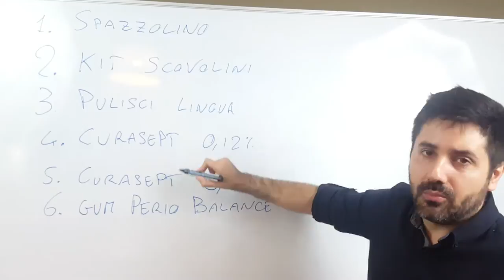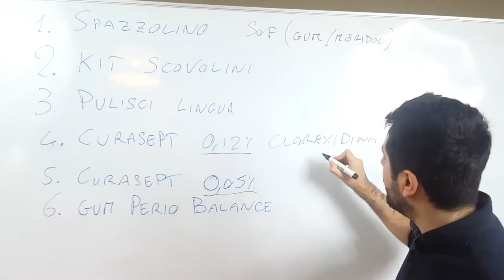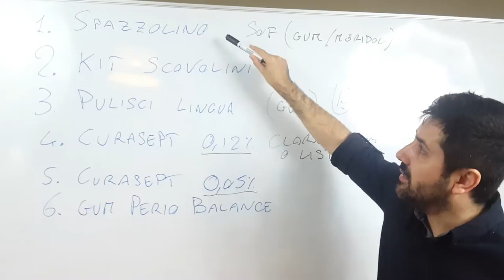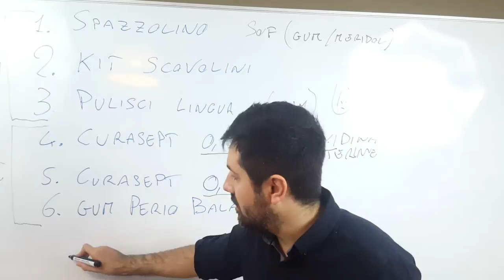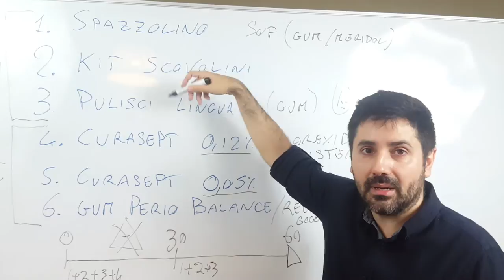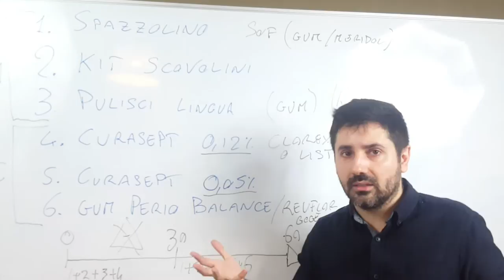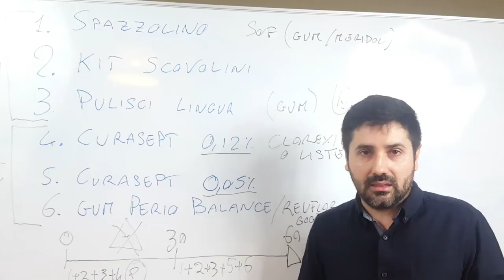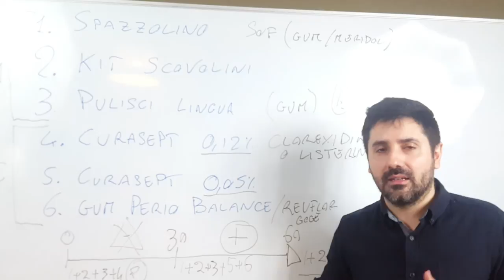Protocollo Igiene e Mantenimento PER IMPAINTI DENTALI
Questo è il video definitivo dove spiego a chi ha perso tutti i denti e messo gli impianti dentali come prendersene cura ed evitare problemi più gravi  attraverso il protocollo di igiene e mantenimento degli impianti dentali .